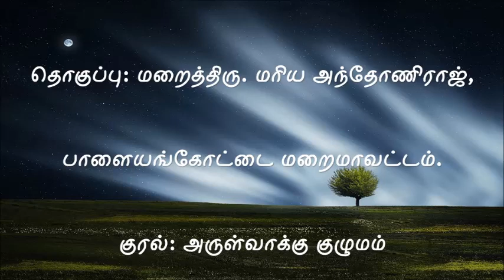இன்றைய புனிதர் செப்டம்பர் 25 புனித செர்ஜியுஸ்- Sep 25 Saint of the Day St. Sergius of Radonezh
இன்றைய புனிதர் செப்டம்பர் 25 ரெடோநெழ் நகர புனித செர்ஜியுஸ்- Sep 25 Saint of the Day St. Sergius of Radonezh